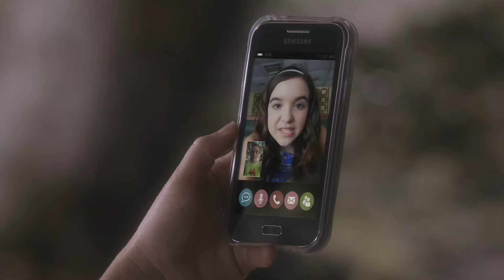Hannah and Darbie S2 || just add magic scenepack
this is only part1 S2 baes so like during chucky